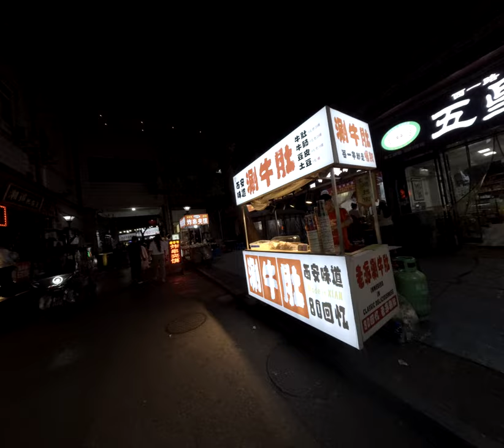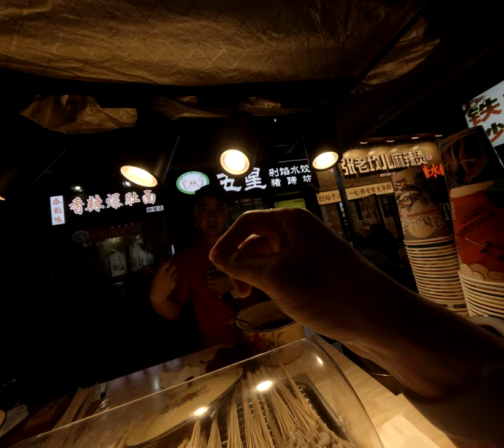在西安日出時分我站在老舊城門下手捧藥瓶心中卻充滿了對於這座城市敬意和對於酒水無奈感受到那份幽默又失落對比！ 2